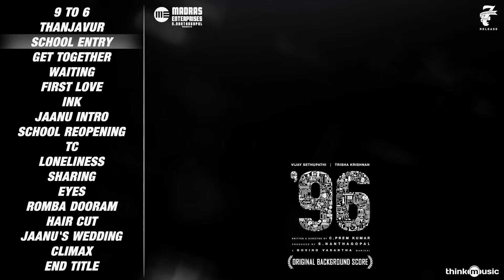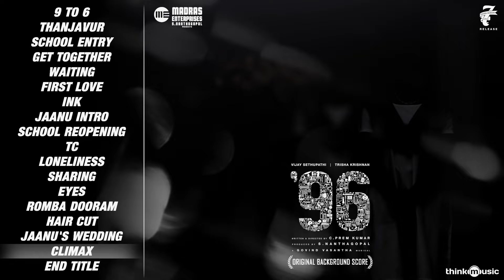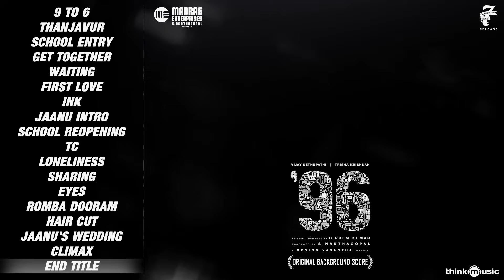96 Movie - Original Background Score | Vijay Sethupathi, Trisha | Govind Vasantha | C. Prem Kumar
Madras Enterprises presents "96" Tamil Movie

#96 | OriginalBackgroundScore | VijaySethupathi Trisha | GovindVasantha | C. Prem Kumar

► 00:00 - 9 To 6
► 01:05 - Thanjavur
► 02:10 - School Entry
► 05:14 - 96 Get Together
► 06:44 - Waiting
► 09:24 - First Love
► 12:59 - Ink
► 15:18 - Jaanu Intro
► 16:15 - School Reopening
► 16:52 - TC
► 18:38 - Loneliness
► 19:46 - Sharing
► 22:15 - Eyes
► 23:34 - Romba Dooram
► 24:27 - Hair Cut
► 25:03 - Jaanu's Wedding
► 26:07 - Climax
► 28:29 - End Title

Musician Credits:
Flute Vishnu Vijay
Guitars Mithun Raju
Bass Naveen
Violin Govind Vasantha
Mixed by Rajan KS and Hemanth K

96 is an Indian Tamil-language romance film written and directed by C. Prem Kumar who earlier handled the cinematography for Naduvula Konjam Pakkatha Kaanom, the film features VijaySethupathi and Trisha Krishnan in the lead role and the film is bankrolled by Nandagopal of Madras Enterprises. The music for the film is composed by Govind Vasantha, who is currently working in Balaji Tharaneetharan’s Oru Pakka Kathai and N. Shanmuga Sundaram is doing the cinematography.

#96 Tamil Movie Crew:
Starcast: Vijay Sethupathi, Trisha Krishnan
Banner : Madras Enterprises
Producer : S. Nanthagopal
Directior : C. Prem Kumar
DOP : Mahendiran Jayaraju, N. Shanmuga Sundaram
Editor : R. Govindaraj
Audio Label : Think Music